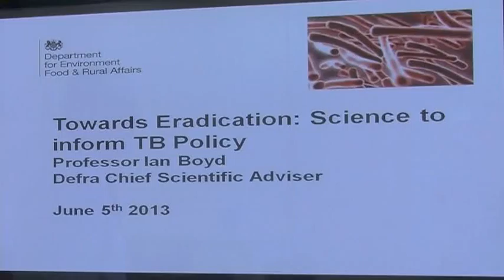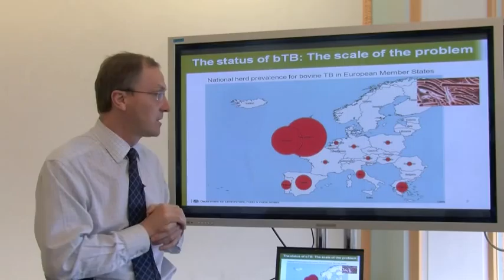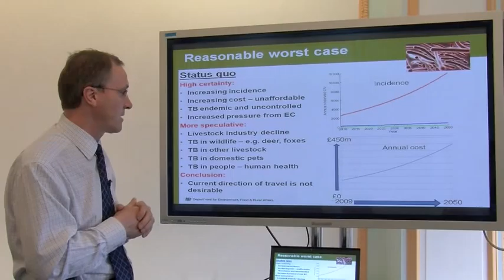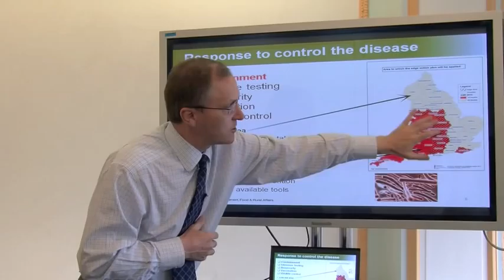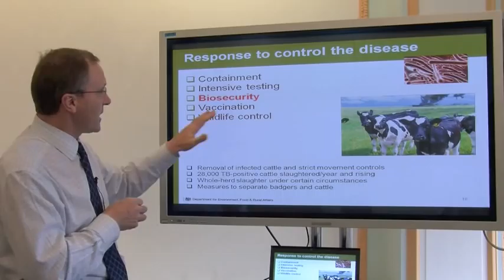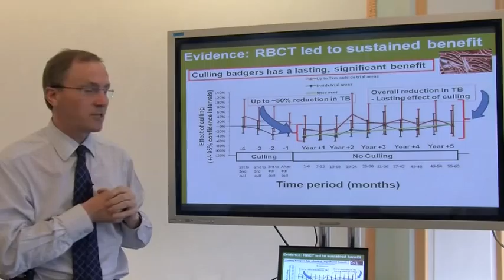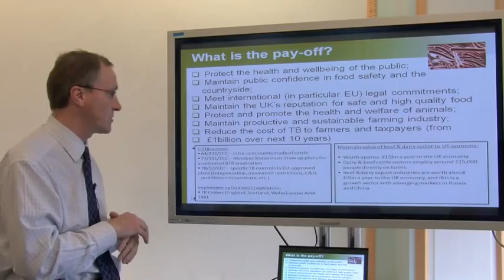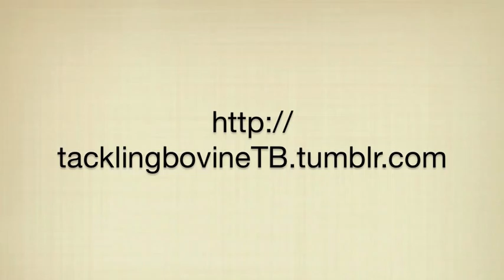Towards Eradication: Science to inform bovine TB policy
Prof Ian Boyd, Defra Chief Scientific Advisor, gives a lecture on moving towards the eradication of bovine TB and how science informs this policy.